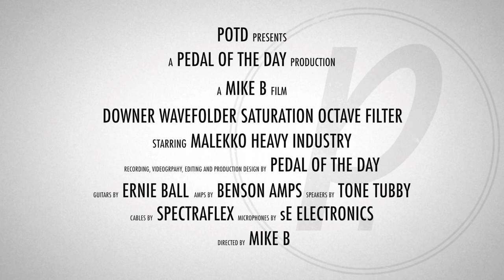Malekko Heavy Industry Downer Wavefolder Saturation Octave Filter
This is a demo video of the Downer Wavefolder Saturation Octave Filter effects pedal from Malekko Heavy Industry performed and produced by Pedal of the Day. for more effects pedal reviews and demos, and be sure to check out more of the videos here on our YouTube channel before you leave. Cheers!